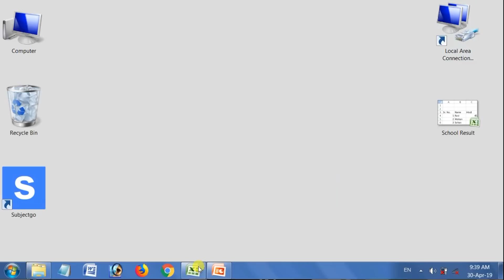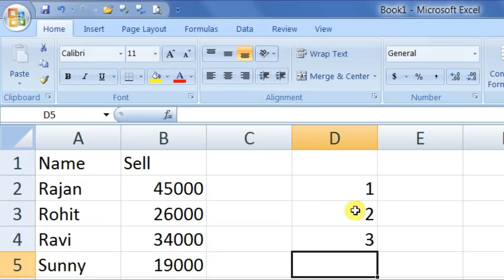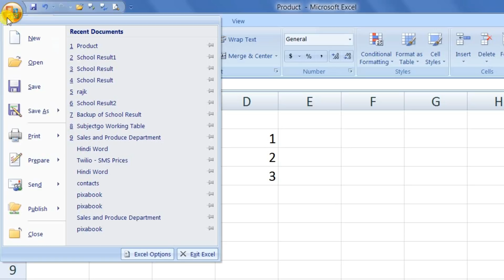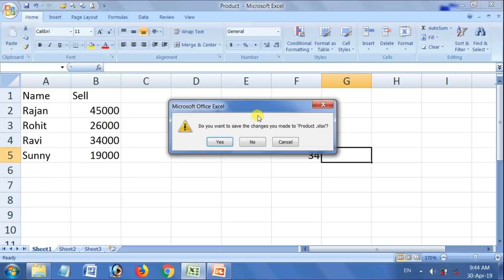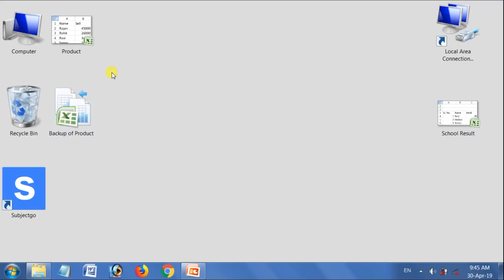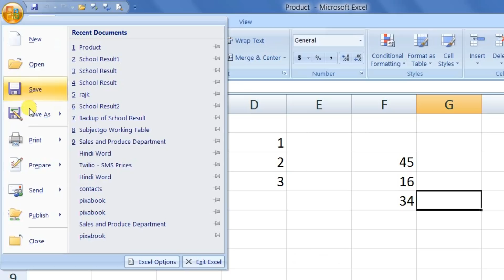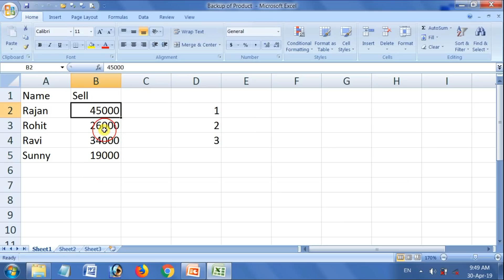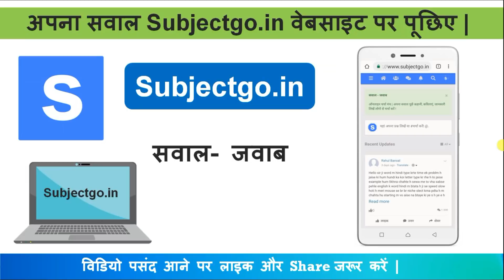एक्सेल फाइल का ऑटोमेटिक बैकअप कैसे लेते हैं ? How to Automatically Save Excel file ?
एक्सेल में जब भी हम कोई फाइल में काम कर रहें होते हैं और उस समय अचानक किसी कारण कंप्यूटर अपने आप बंद हो जाये तो वह फाइल में किया हुआ सारा काम बेकार हो जाता है | आज मैं आपको एक ऐसा ट्रिक्स सिखाने वाला हूँ जिससे आप उस फाइल में किया हुआ काम को फिर से रिकवर कर सकते हैं और आगे इस तरहे की समस्या से बच भी सकते हैं तो आइये जानते हैं |